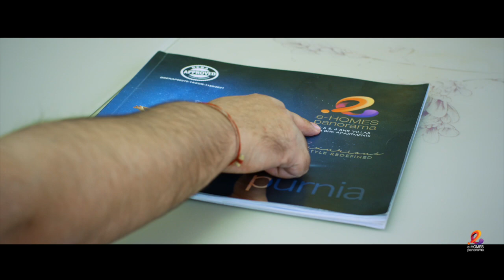राजभवन मार्च में सुरक्षा कर्मी का बिगर गया तालमेल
Other Trending Videos:

01- बेगूसराय में युवक ने Nitish को दिखाया काला झंडा, कहा-अपने गार्जियन लालू जी का हिसाब पूरा कर दिया

03- अफसरशाही से परेशान Mukesh Sahani कर दिया साफ़,अगर मुझे नहीं मिला तवज्जो तो छोड़ दूंगा सब कुछ